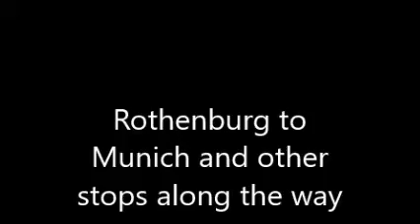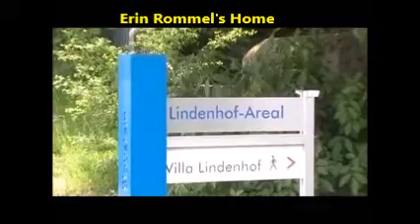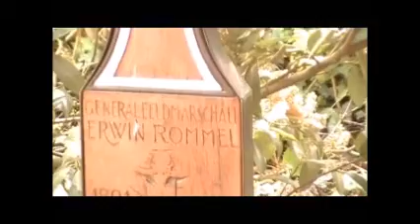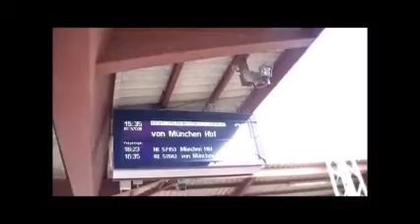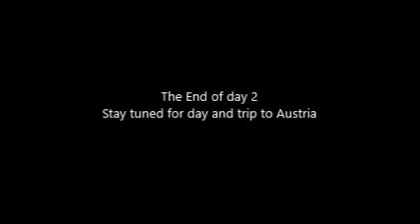Rothnburg to Munich trip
Day 2 on my trip, A visit to WWII German Field Marshal Erwin Rommels (The Desert Fox) grave, leaving Rothenburg and going to Herrlingen